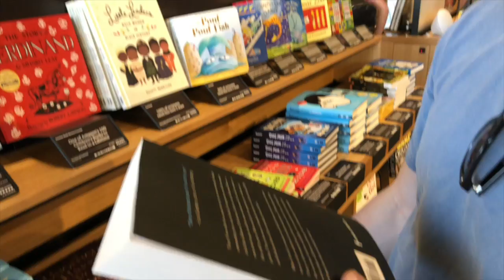3.10-3.11 Vlog | New Hair, New Bookstores, and New Ramen!!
SEE BELOW FOR MORE

Just when they thought they had a routine, Lilly and Adam have a weekend filled with firsts!